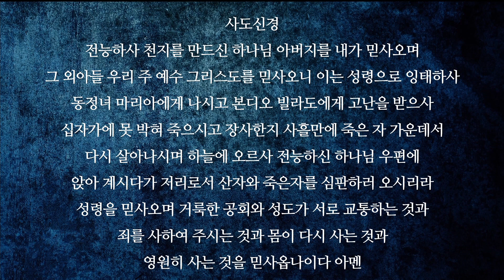[유다지파] 주 은혜가 나에게 족하네, 호산나, 왕 되신 주께 감사하세, 내일 일은 난 몰라요, 목적도 없이후렴 2023.5.14